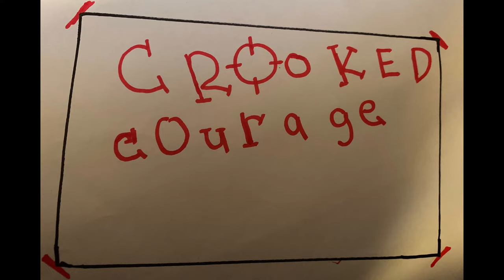Crooked Courage: Amer Abdullah (EP.5)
On our 5th Episode of Crooked Courage we have the restaurant owner, Amer Abdullah. Amer is bringing us new flavors and mixing things up at Cedars Mediterranean Kitchen in Hyde Park. But he not only is a restaurant owner he is a budding comedian, a husband, and about to become a new Daddy. Listen to his story and for a free food offer. Check out this episode of Crooked Courage.